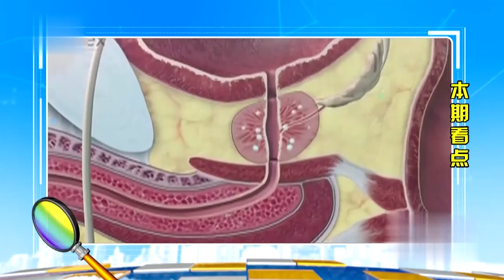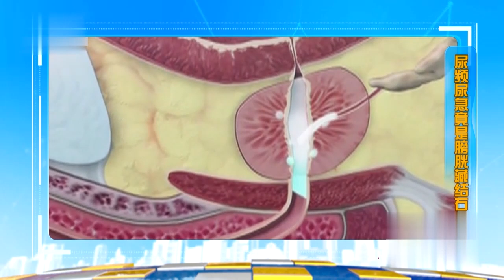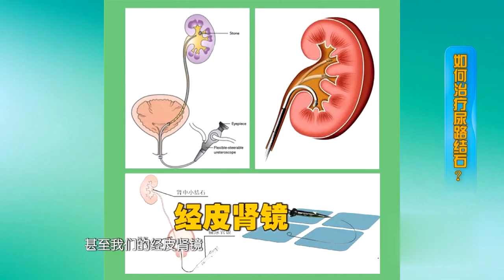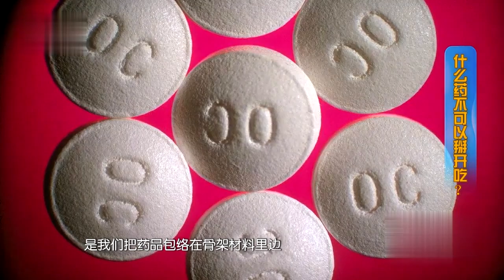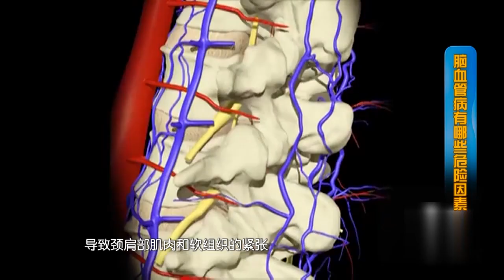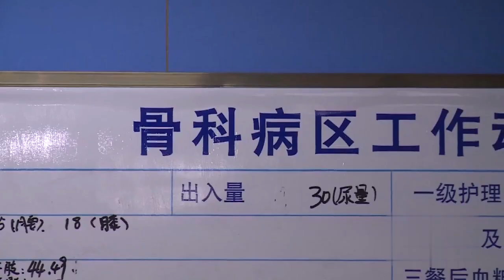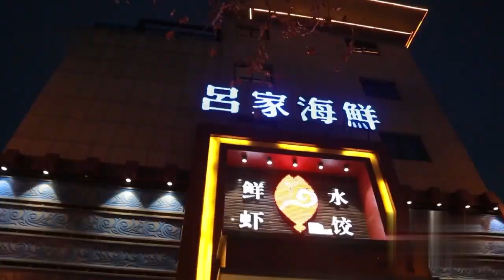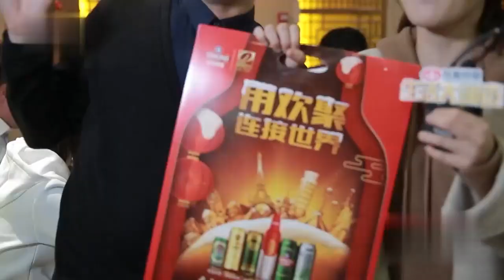大结石会堵住尿路吗，会真的尿不出来吗？生活大调查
《生活大调查》是山东广播电视台齐鲁频道一档生活知识辨析类电视节目，节目用脱口秀的形式串联，用科学的方法解读生活，用实验的方式论证真假，让美好生活从正确生活开始。节目分为《生活调查团》、《我要开箱乐》两个版块，《生活调查团》是生活调查员围绕衣、食、住、行、用几个领域，为大家提供更为科学、更为健康的生活指南。《我要开箱乐》就是针对网购商品进行现场开箱检测，用最直观的镜头，带给大家最客观的使用感受，目的就是为了让消费者在网购的时候花钱花得更加放心。